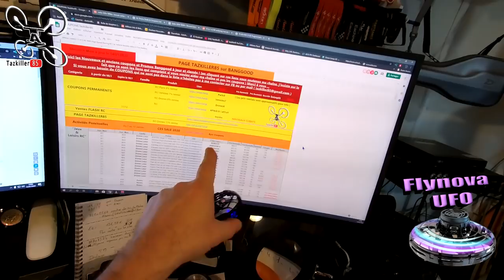UFO Flynova Hand Spinner volant ! - Review Test Démo - 2 à Gagner !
NOTATAZ : 16.5/20  Fun !

Niveau : Enfants ou grands enfants ! lol

- TOUTES LES PROMOS ET COUPONS 2019 (remis à jour régulièrement, gardez ce lien en favori ou raccourci pour vos commandes futures )

Règlement du concours du 15 au 21 Janvier :
- Une participation par pseudo
- Mettre la couleur bleu, noir ou rouge en commentaire
- Tirage au sort pour 2 gagnants le 22 Janvier

UFO en approche !!! lol ... Je test aujourd'hui un petit gadget sympa pour les plus jeunes ou les plus habiles d'entre nous. L'UFO Flynova, mélange de freesby, boomerang et hand spinner est un petit jouet assez simple mais plein de ressources. Seul ou à plusieurs, améliorez votre coordination ou défiez vos amis dans des jeux de passes acrobatiques ou des concours de précision. En bref, un gadget simple et ludique mais qui devient très vite addictif . Bon Film à Tous ...